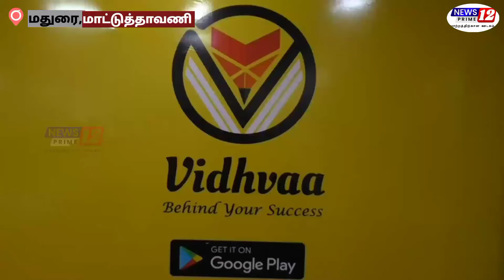சரியான பாதையை தேர்ந்தெடுத்து பயணிக்கிறர்களா என அவர்களை சுய பகுப்பாய்வு செய்து அவர்களுக்கு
சரியான பாதையை தேர்ந்தெடுத்து பயணிக்கிறர்களா என அவர்களை சுய பகுப்பாய்வு செய்து அவர்களுக்கு ஒரு நல்ல பாதையை

News12 Prime brings to you the latest information on news, sports, business, politics, Cinema and International affairs in TAMIL (தமிழ்).